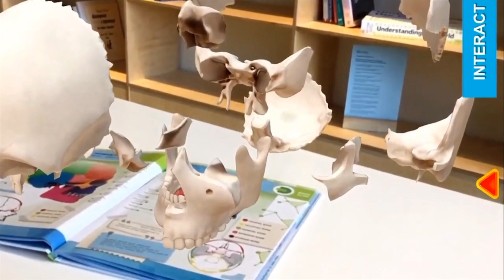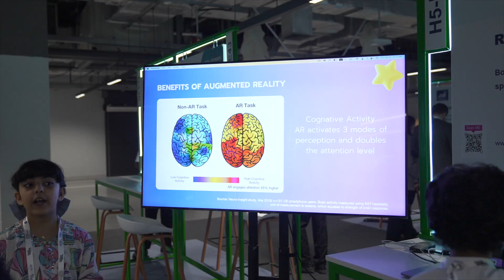AlDhabi AlMheiri & Saeed AlMheiri at gitex2023 Introducing Augmented Reality Books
During the speech AlDhabi highlights the benefits of AR Books for children specially for children with ASD, the visual and interactive nature of AR Books can enhance their engagement and comprehension, helping them grasp complex concepts more effectively. Similarly, for children with ADHD, the interactive features can aid in maintaining focus and attention during the learning process. Additionally, for children with Dyslexia, the combination of visual and auditory cues in AR Books can support reading and comprehension skills.